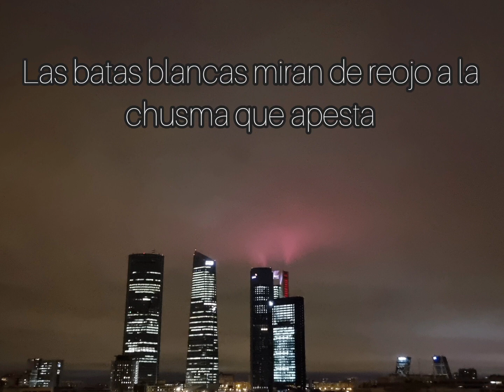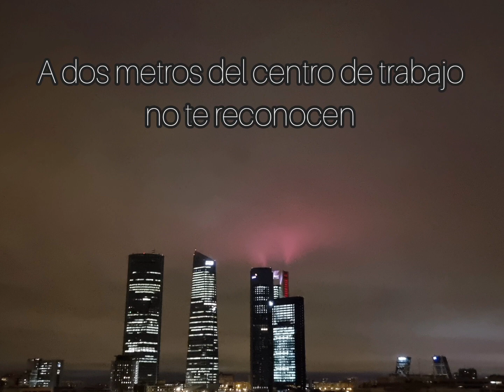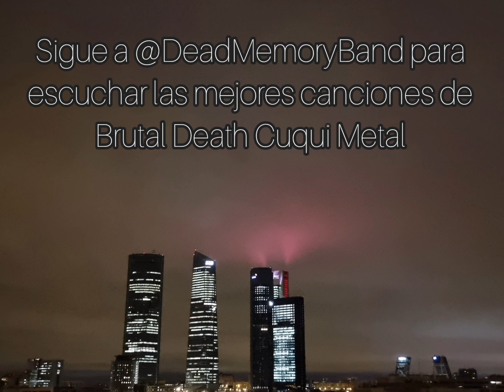Electronic Memory - Bragas de almidón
Pos cosas que hago.